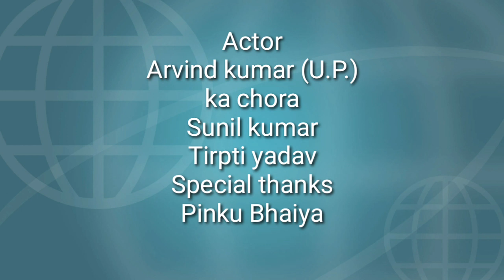kyo kisi ko bfa ke badle bfa nhi milti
Actor – Salman Khan & Bhumika Chawla
Produced by – Sunil Manchanda & Mukesh Talreja
Directed by - Satish Kaushik

Category
Music
Music in this video
Listen ad-free with YouTube Premium
Song
Kyo Kisi Ko
Artist
Udit Narayan
Album
Tere Naam
Tseries Music (on behalf of T-Series); UNIAO BRASILEIRA DE EDITORAS DE MUSICA - UBEM, TSeries Publishing, LatinAutor - Warner Chappell, LatinAutor, and 5 Music Rights Societies

actor & actors

arvind kumar (u.p.) ka chora
sunil kumar

tripati yadav

special thanks
 amit kapoor,pinku bhaiya

youtuve link

Bharti Studio Channle jaitipur shahjahanpur (Utter Pradesh)